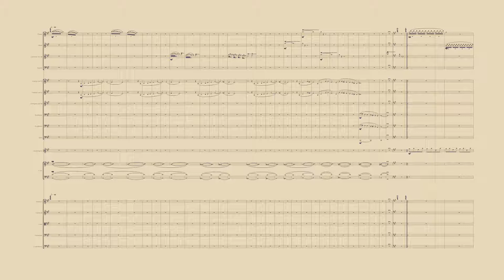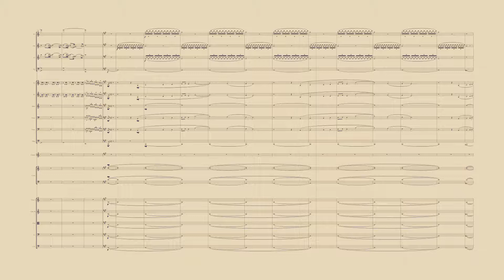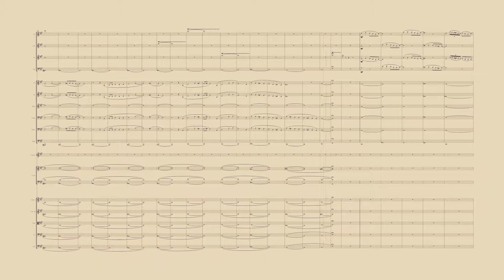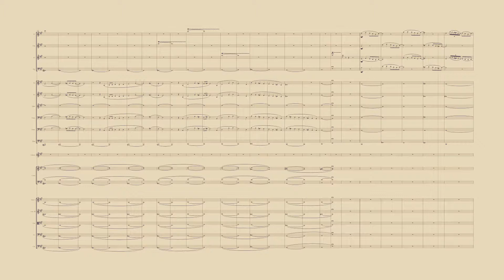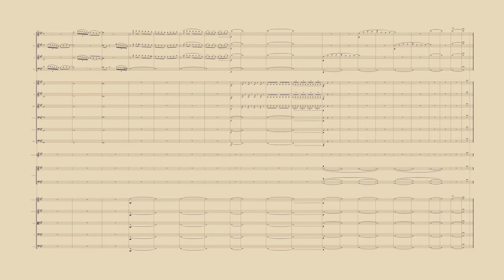Sweet Illusion by Ivanov Basso music of hope, encouragement, joy, calm, dream.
Sweet Illusion
Novo trabalho musical que surge. Tentei retratar os sentimentos resultantes das ilusões que temos na vida, principalmente aquelas que nos fazem felizes. As doces ilusões. Nelas transcendemos à realidade e passamos para um plano de viver diferente do habitual. Nem que isso seja por breves momentos.
Sweet Illusion
New musical work that appears. I tried to portray the feelings resulting from the illusions we have in life, especially those that make us happy. The sweet illusions. In them, we transcend reality and move to a plane of life that is different from the usual one. Even if this is only for a few moments.